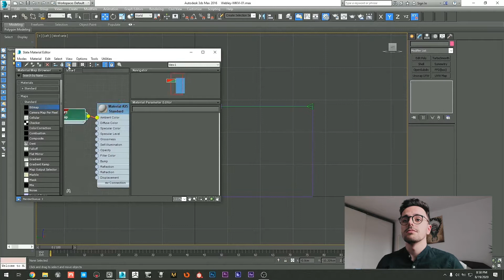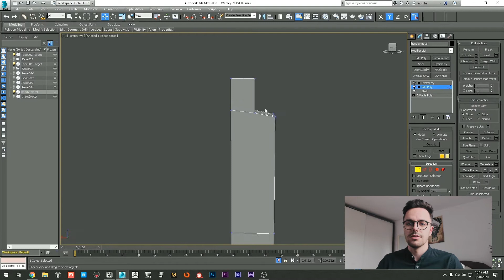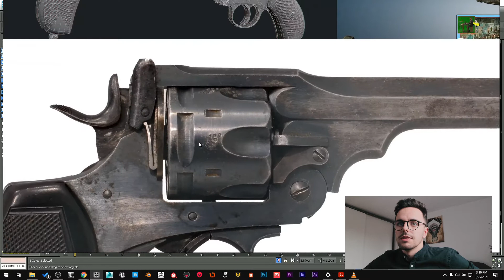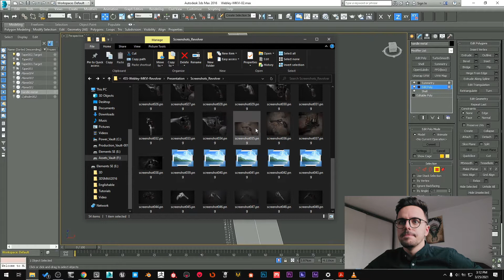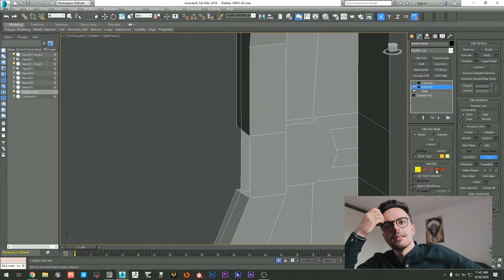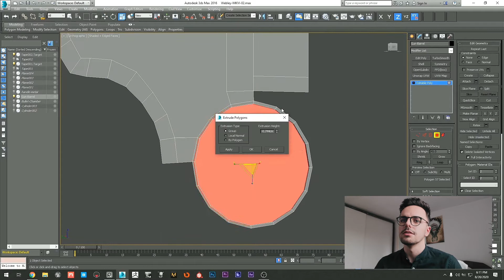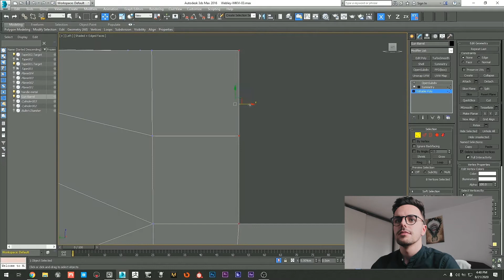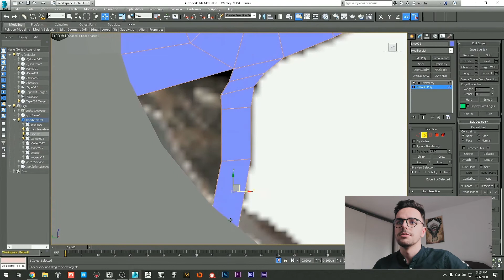Cum construiesti un asset 3D? (Romanian) | Devlog #2 | Thomas Shelby's revolver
Acesta este procesul prin care adun referinte si urmez pasii de blocking si modelare pentru un asset 3D. Daca aveti intrebari despre orice va prezint am sa raspund cu mare drag in comentarii. In urmatoarele saptamani am sa incarc si restul proiectului si am sa imi tin promisiunea de a posta saptamanal.

Music | Epidemic Sounds (licensed)